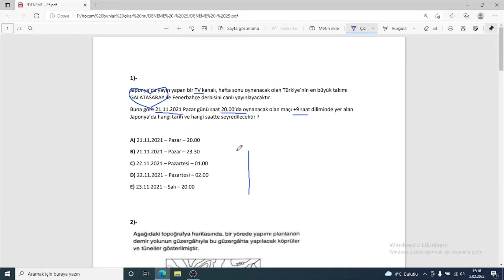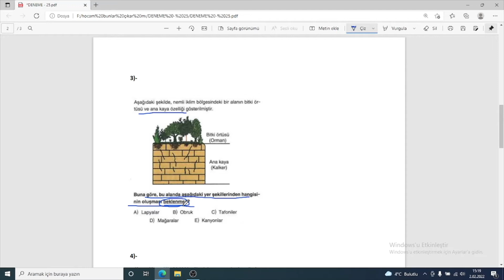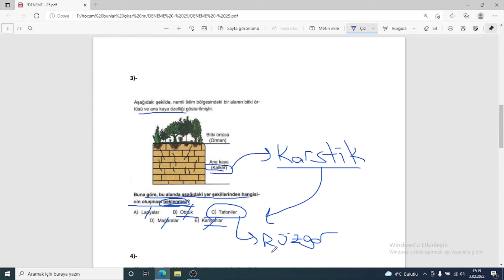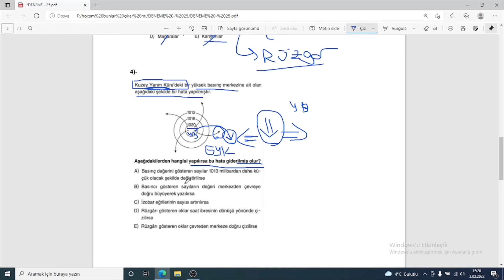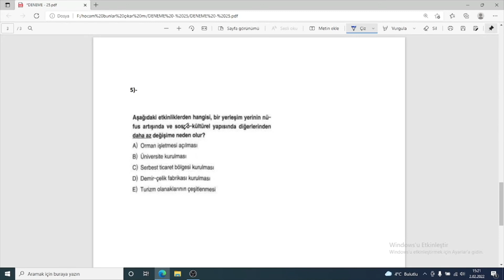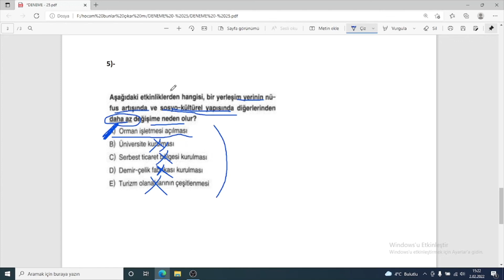HOCAM BUNLAR ÇIKAR MI ? (TYT SORU TAHMİNLERİ - 25 )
Mükemmel bir genel tekrar serisi ile karşınızdayız.Hem TYT'de çıkması muhtemel olan soru tiplerini çözüyoruz hem de sorular üzerinden kısa bilgiler verip bilgi birikiminizi artırmaya çalışıyoruz. Dinlerken bir yandan not alırsanız sizin için Coğrafya sorun olmaktan çıkacaktır. Herkese iyi çalışmalar şimdiden.